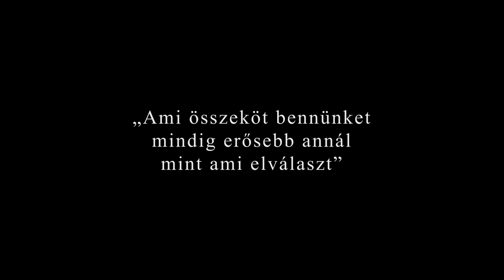László Attila | A magyarok világhimnusza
Műsorrendelés